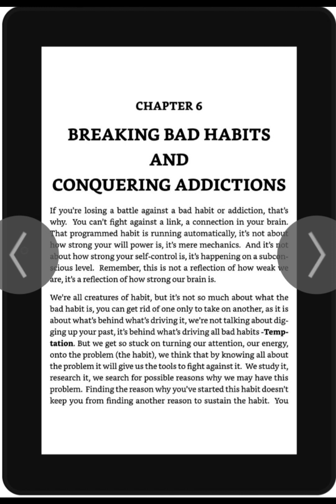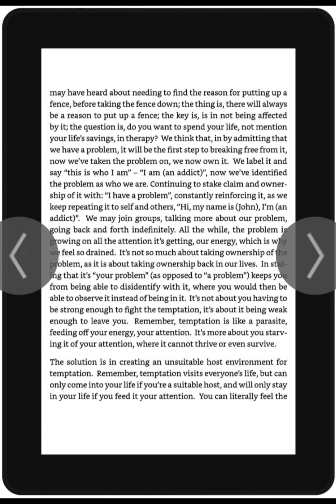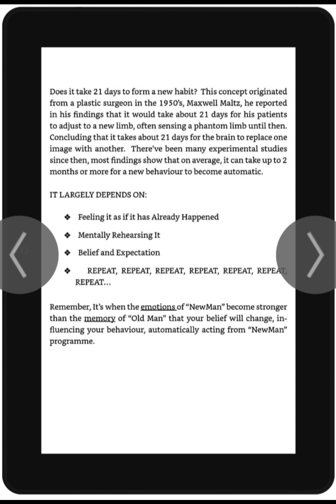BREAKING BAD HABITS & CONQUERING ADDICTIONS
CHAPTER 6 from "UNLOCKED & REWIRED" By CoAch Cat.